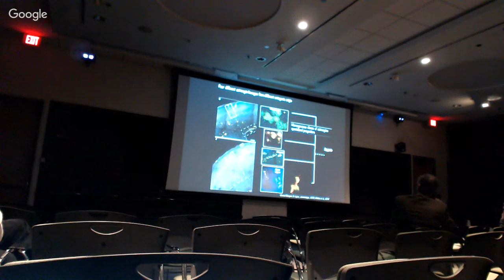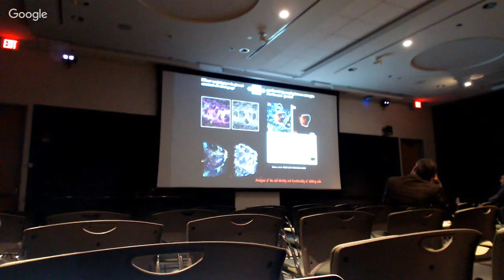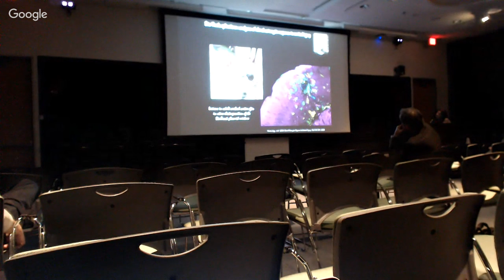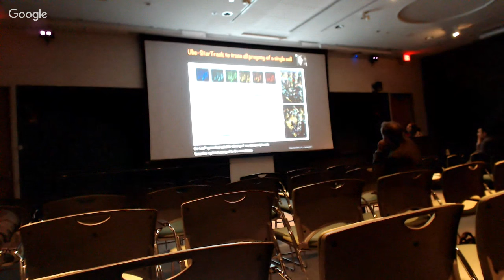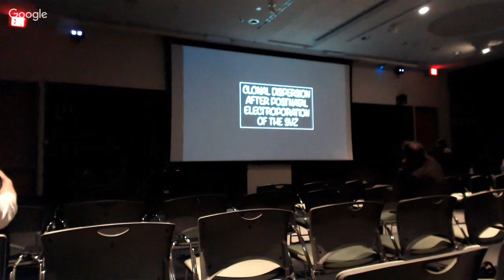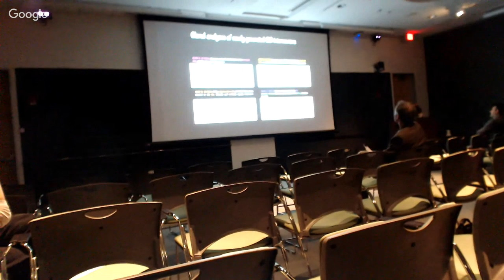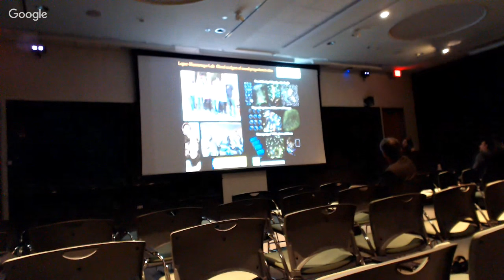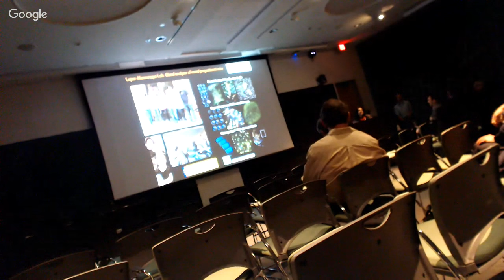Bridging the Legacy of Santiago Ramón y Cajal -9:15AM, Laura Lopez-Mascaraque (Instituto Cajal)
Please join us on October 28 when the NIH will honor the life and works of Santiago Ramón y Cajal, the father of modern neuroscience. For over a century, his Nobel Prize winning drawings have served as the blueprints for understanding how the nervous system works. As part of the celebration, the NIH will unveil seven original drawings that will be on display in a Santiago Ramón y Cajal exhibit housed in the Porter Neuroscience Research Center (PNRC, Building 35) on the NIH campus. The symposium will feature lectures by leading American and Spanish scientists, along with artists who have created Ramón y Cajal-inspired works of art on display in the PNRC.

The NIH would like to recognize the cooperation and generosity of the Spanish National Research Council and the Spanish Embassy in the celebration of the Ramón y Cajal drawings being shown for the first time in the United States.

For more information on the scientific program, go to: the symposium agenda